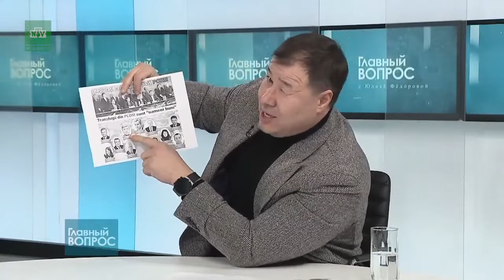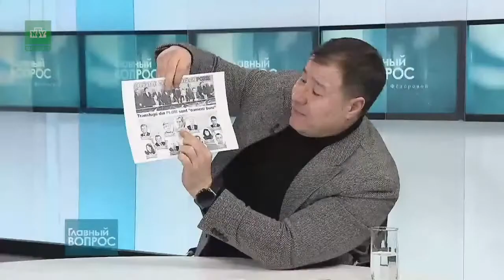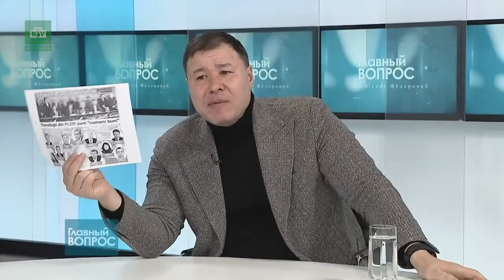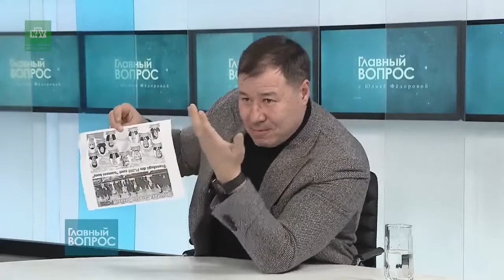Главный вопрос c Юлией Федоровой. 04.02.2022